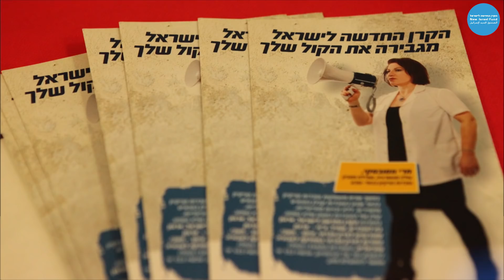מהו תפקידו של השמאל? רמי הוד מקרן ברל כצנלסון עוזר להכשיר פעילים חברתיים לעמדות מפתח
המנהיג החברתי רמי הוד, מנכ"ל המרכז הרעיוני בקרן ברל כצנלסון, מאמין שאקטיביזם זה לא מספיק! אנשי שמאל, צעירים שמאמינים בשוויון, צדק חברתי וציונות ליברלית צריכים לתפוס עמדות מפתח בפוליטיקה